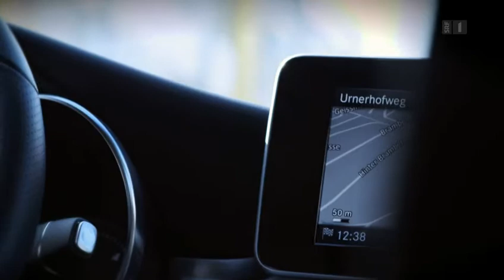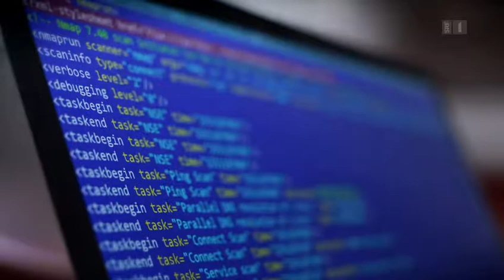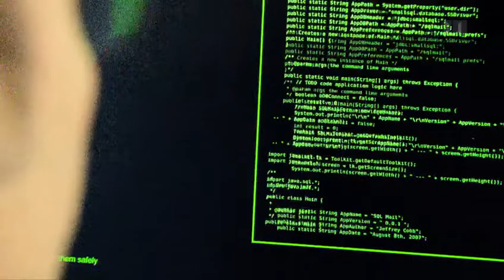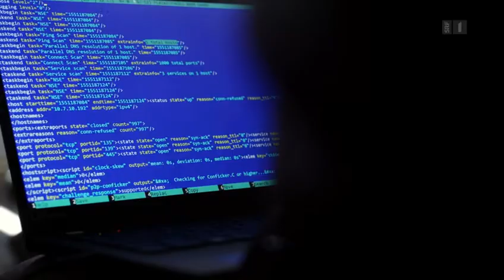Security Testing von Medizinalgeräten (Puls, Schweizer Fernsehen)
Die Sendung Puls des Schweizer Fernsehens setzte sich unter anderem mit der Sicherheit im Schweizer Gesundheitswesen auseinander. Der Journalist Pascal Biber gibt zusammen mit Marc Ruef einen Einblick in einen Bereich, in dem sonst nur ungern über das Thema Cybersecurity diskutiert wird. Als einmalige Gelegenheit zeigt die Klinikgruppe Monvia auf, mit welchen Herausforderungen sie sich konfrontiert sehen und wie sie diese erfolgreich angehen.